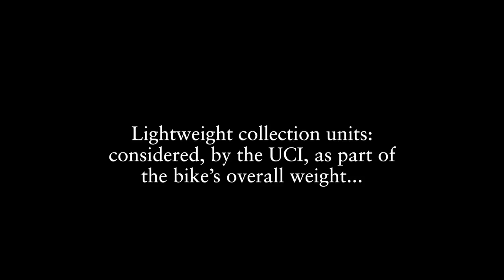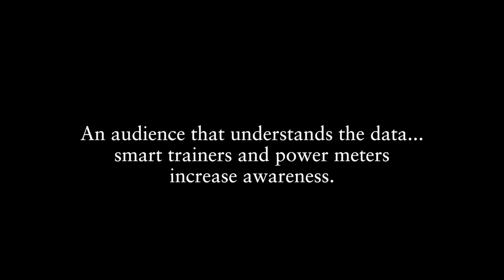Talking Cycling – Velon's data collection explained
Velon is a name that is becoming more and more common in cycling with every season. It’s an initiative that’s relatively new but the aim is to increase the viability of the pro cycling model by enhancing broadcasts. Not only do they work on distributing on-bike footage but they collect data that helps give greater insight into the racing.
RIDE caught up with Mark Coyle during the Cadel Evans Great Ocean Road Race to find out more.